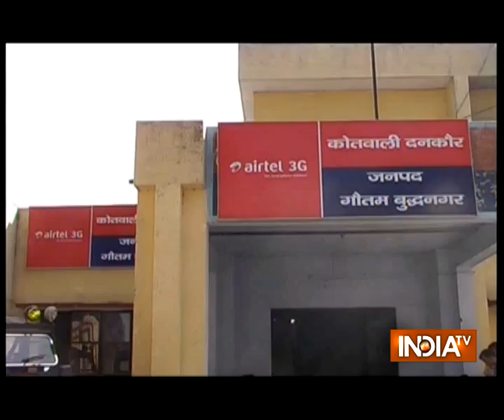CCTV: Man Caught using Gas Cutter to Loot ATM in Greater Noida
Watch this CCTV footage video as a man makes unsuccessful attempt to loot ATM machine in Greater Noida. Accused used a gas cutter to melt the ATM machine.